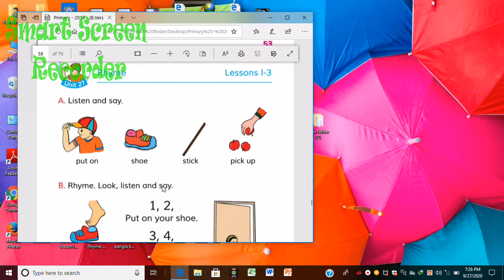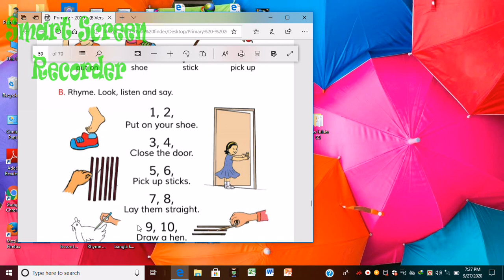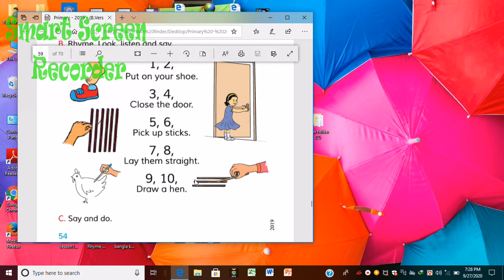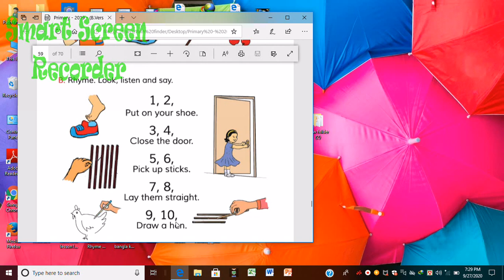class one rhyme one two